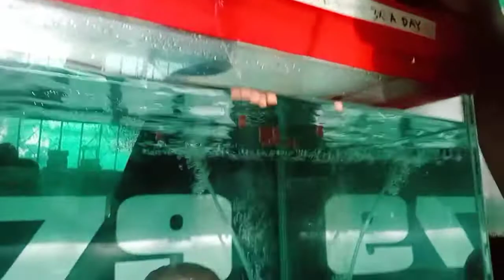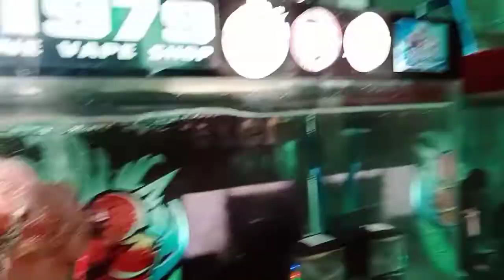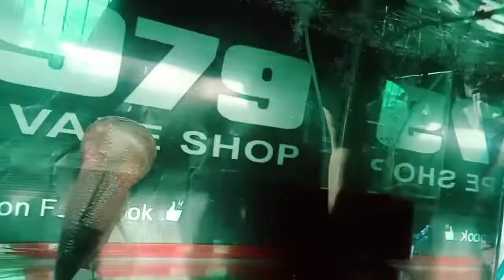Food preparations for my Flowerhorn fish 😊 (G-02)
Flowerhorn pellets mixing with Hendrix Backyard Flowerhorn Enhancer